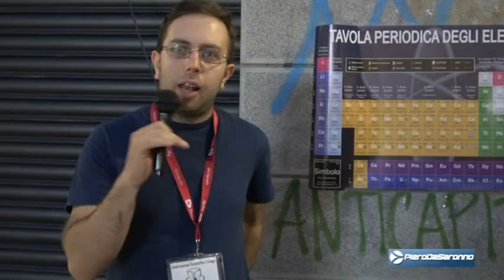Il giovedì sera a Saronno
Qua e là per la città